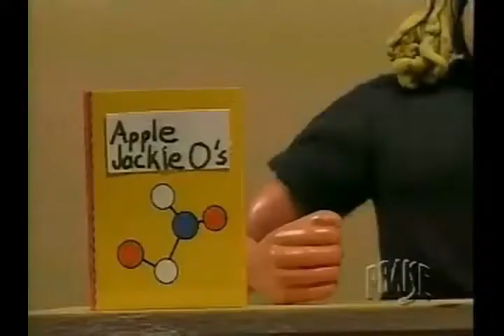Riley Armstrong Sleep